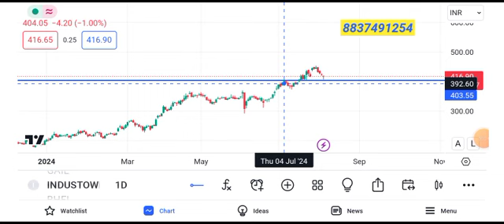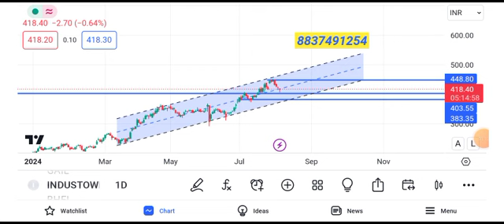Indus Tower share news today || Indus Tower share latest news today